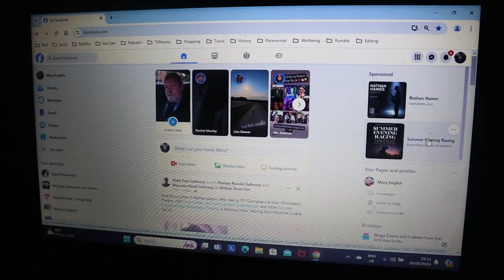I Had a VISITOR!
Bless this littlr Friend!

Recorded: Wednesday 26th June 2024
EQUIPMENT:
Canon E0S M50
GoPro HERO11 Black:
GoPro HERO8 Black:
EDITING:
Adobe Premier CC 2024